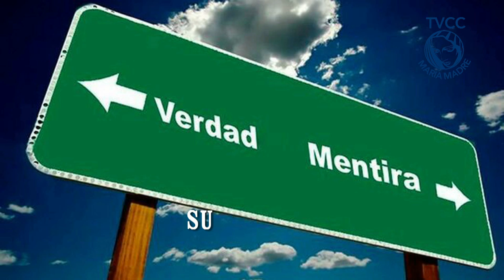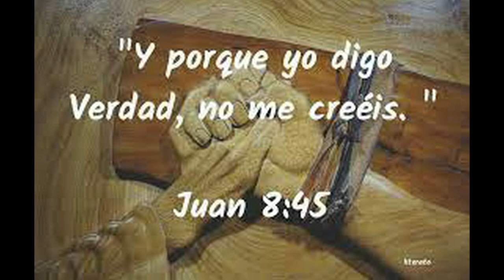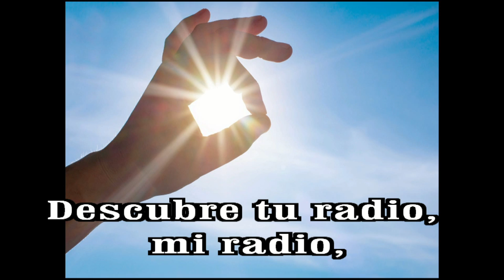GOTITAS DEL ESPIRITU SANTO AÑO 2 NUMERO 192 22 FEBRERO B